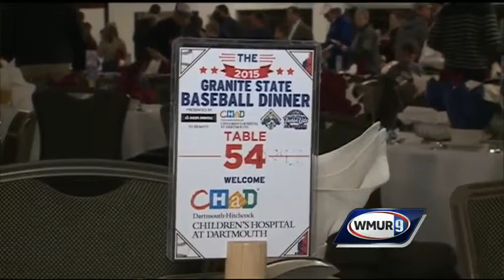Granite State Baseball Dinner